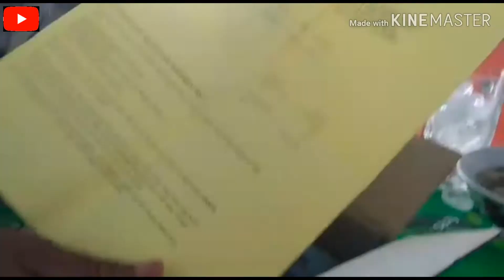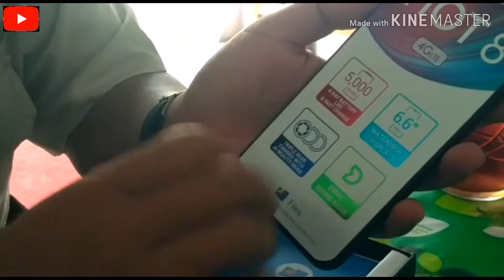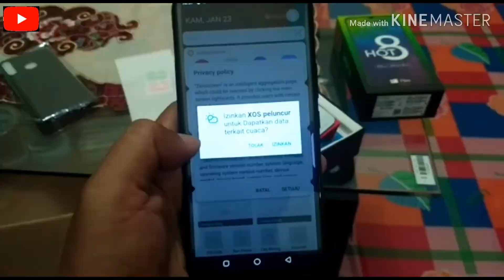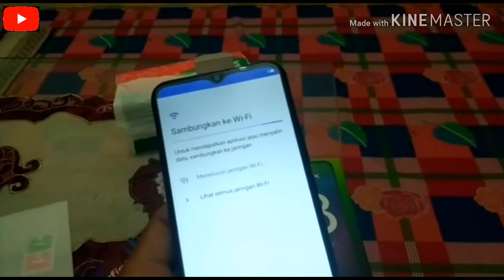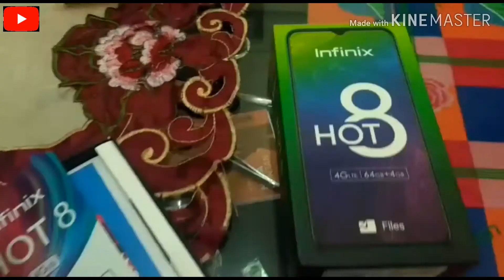Unboxing infinix hot 8 ram 4 GB, memory 64 GB-turyono channel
Infinix hot 8 smartphone canggih.